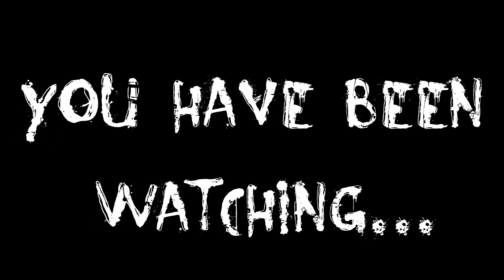What is Melodic minor? Minor scales explained pt 3 of 3 - Lee Wrathe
Part 3 of 3 - Melodic minor, explained!
In the final part of my series offering an overview of minor sclaes I take a look at Melodic minor...it's History, how to play it and the Harmonic structure. Plus some thoughts on modal and Whole Tone harmony and soloing that I like to employ.

I hope you've found this short series useful..there's a lot more to say and consider in relation to minor scales and their harmonic and melodic functions but I hope this proves to be a useful reference point for anyone interested in learning.

Best wishes
Lee